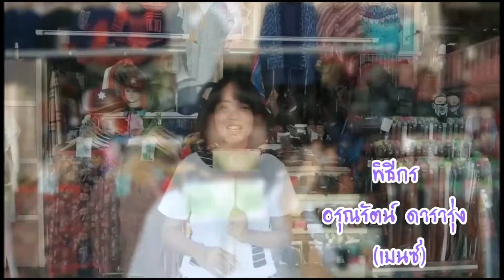ล่าสุดแบบสุดๆ